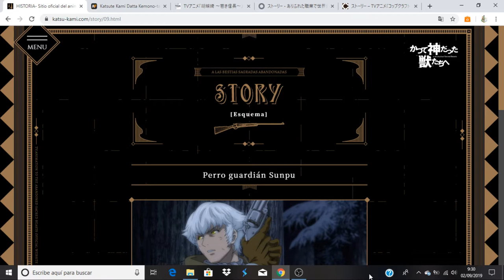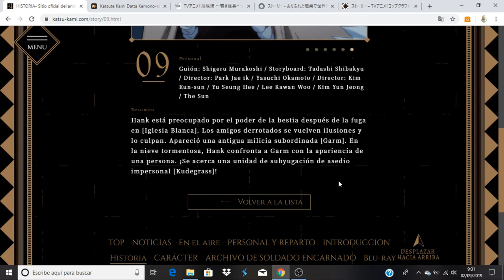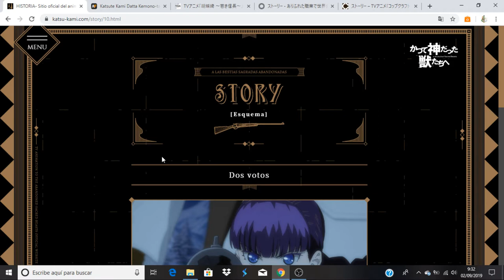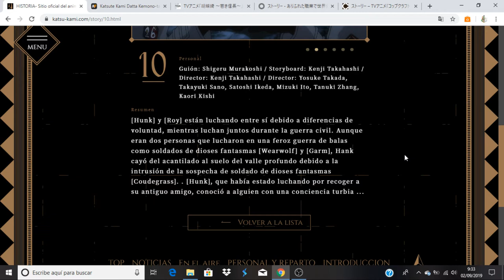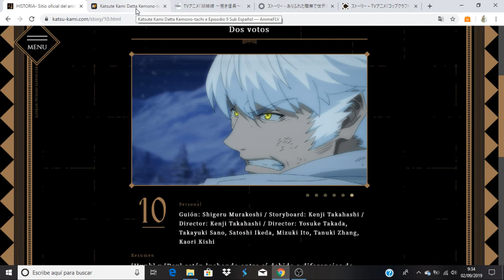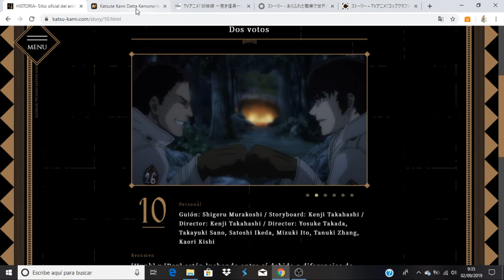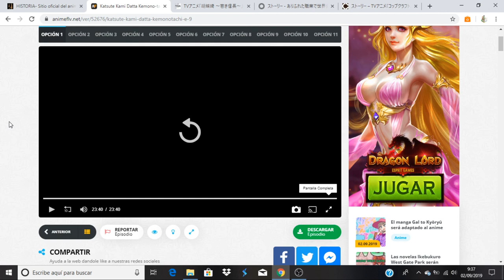Katsute Kami Datta Kemono-tachi e comentando avance del capitulo 10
Anime Opening and Ending: Katsute Kami Datta Kemono-tachi e